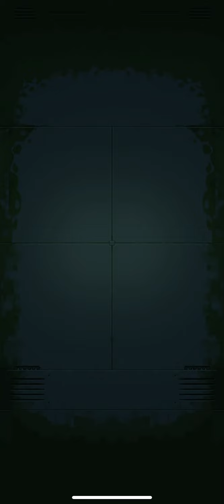1945 Plane War Game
1945 plane war game. One of the classic arcade game.